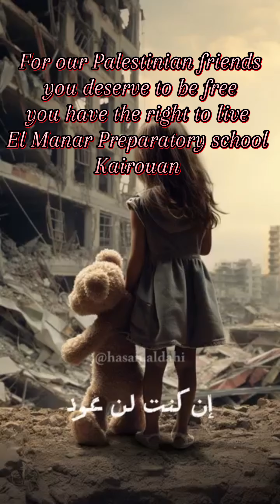El Manar Preparatory school